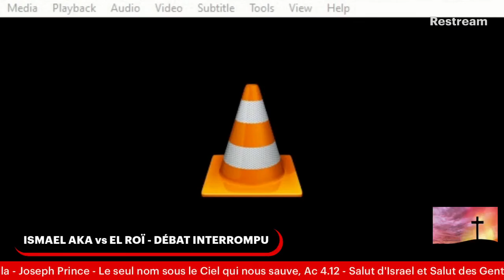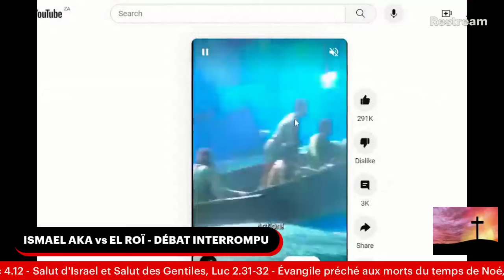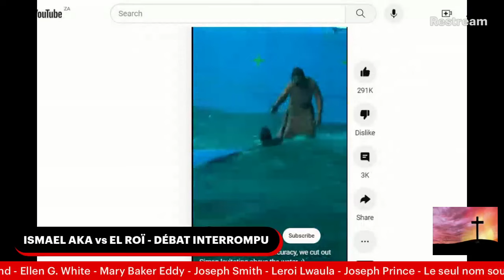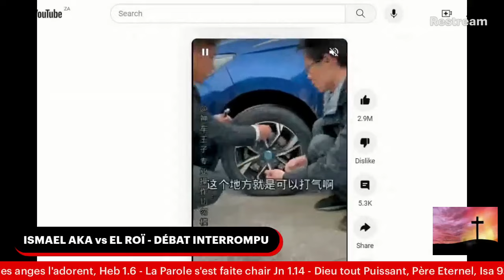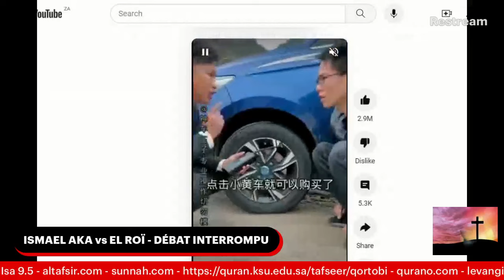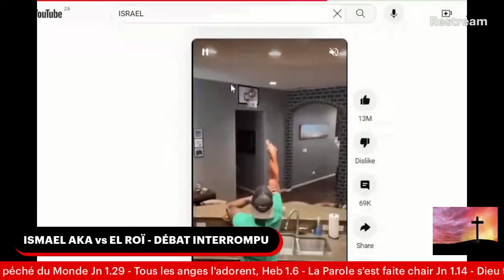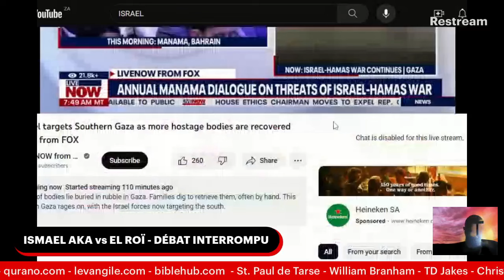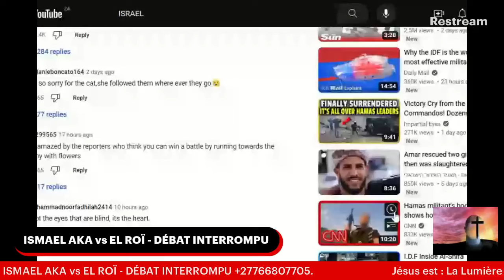ISMAEL AKA vs EL ROÏ - DÉBAT INTERROMPU